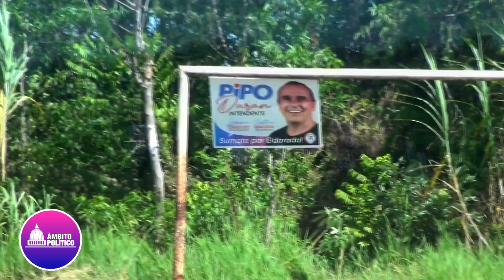AMBITO POLITICO 2023 / PROG 06 - 01 (Dr. Rodrigo "Pipo" Durán)